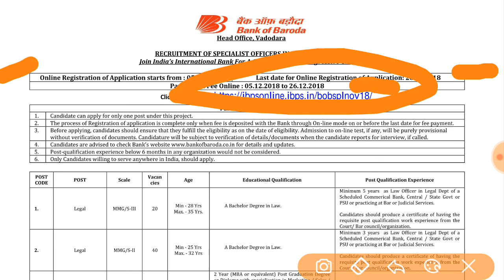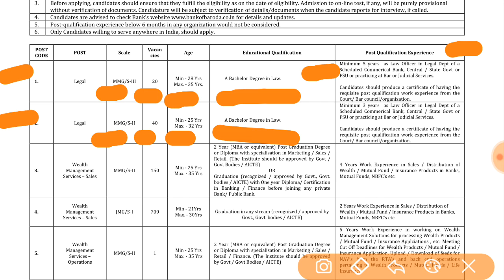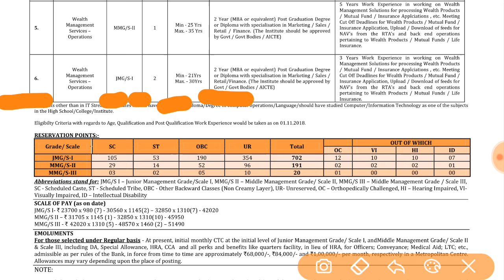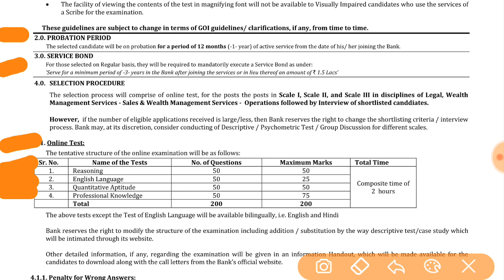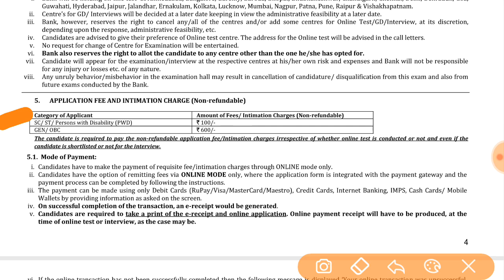Bank of Baroda Recruitment 2018 // Apply Now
Namaskar Dosto